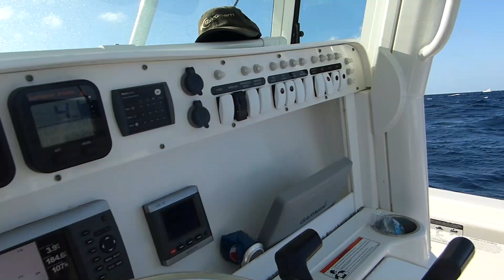LET'S GO SLI & HOO